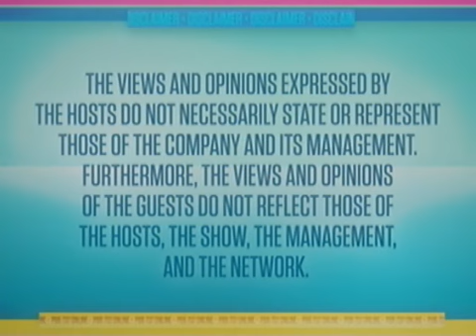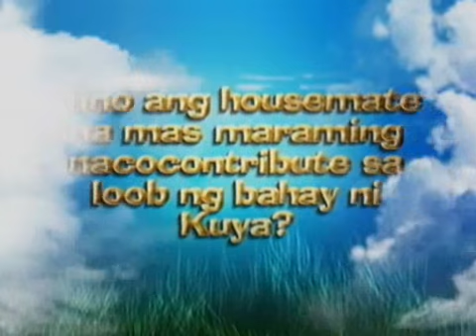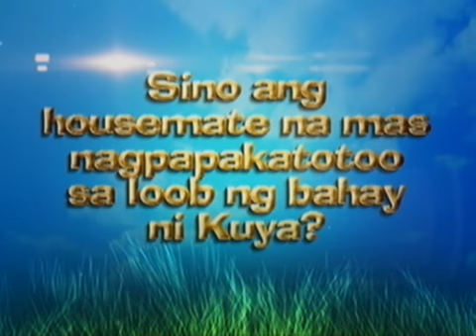PBB 737 Online - Episode 8